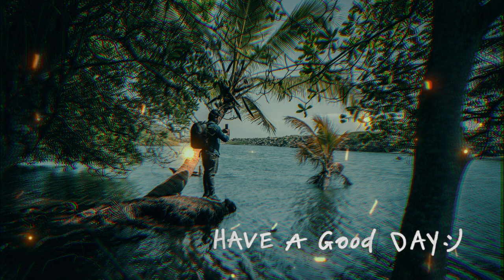Relaxing Music For Stress Relief, Anxiety and Depressive States